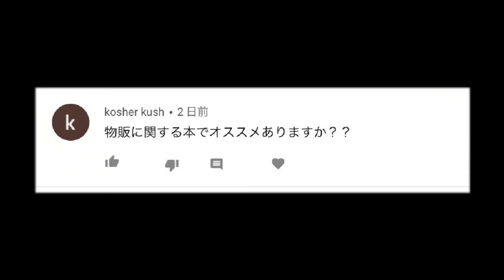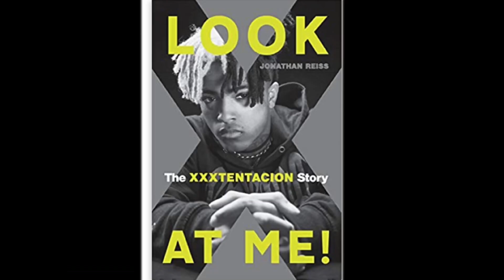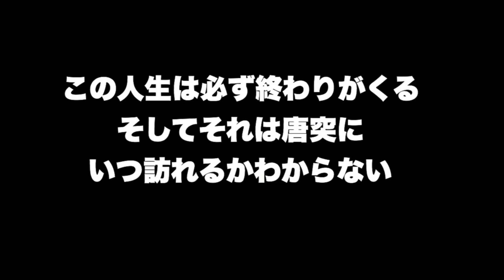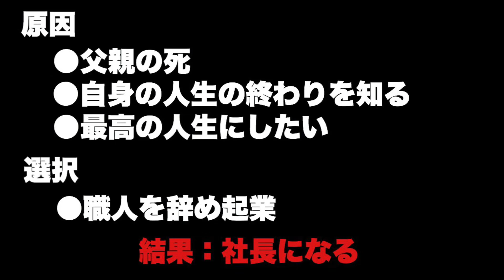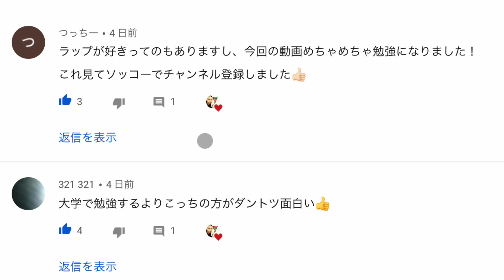テンタシオンの事件の真相とカルマの法則｜xxxtentacionの選択…